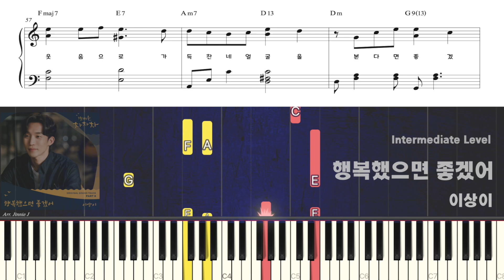[Intermediate 중급] 이상이 - 행복했으면 좋겠어 (갯마을 차차차 OST) | 피아노 튜토리얼 | 악보